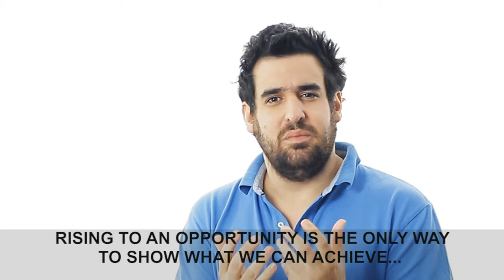"Stefan Persson" "Jeff Bezos" "Larry Page" 2014 IMPORTANT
Please Give Me One Million Dollars